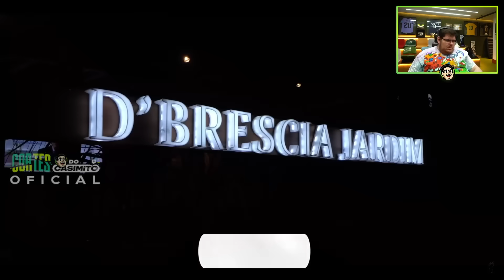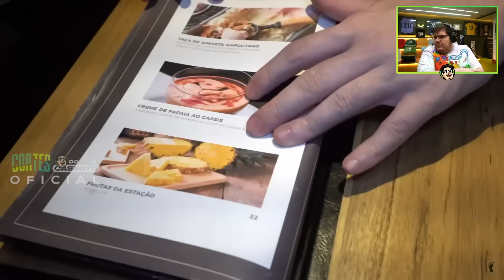CASIMIRO REAGE: GABA CONHECE NOVA CHURRASCARIA NA FARIA LIMA - D'BRESCIA | Cortes do Casimito